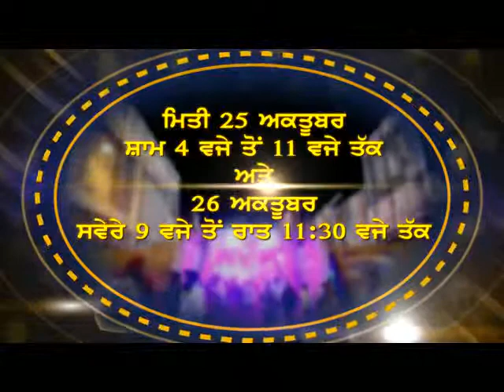Anardana Chonk Patiala Dharmik Smagam Promo - Duggal Studio Ludhiana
Duggal Studio Ludhiana